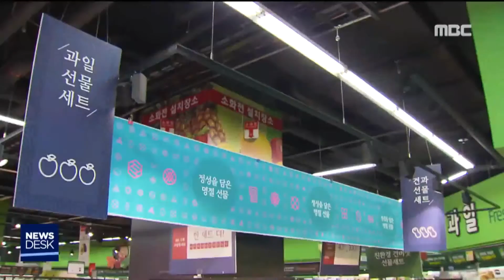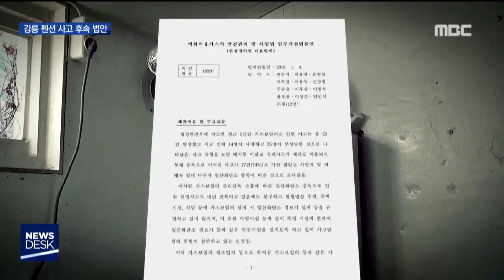2019. 1. 26 뉴스데스크 강원